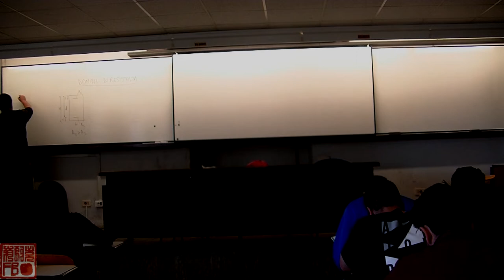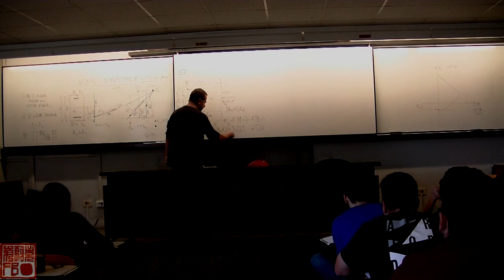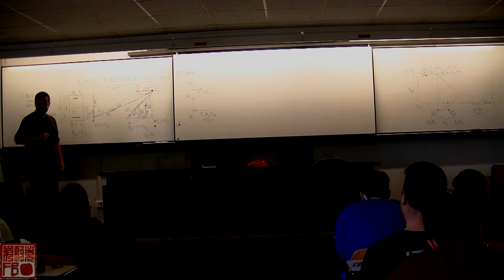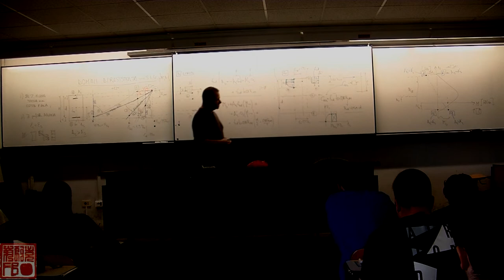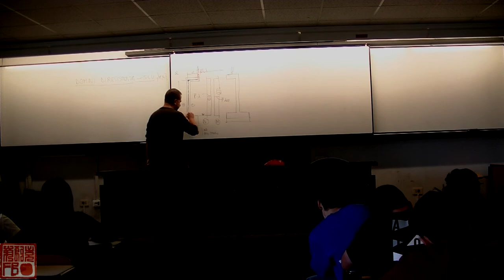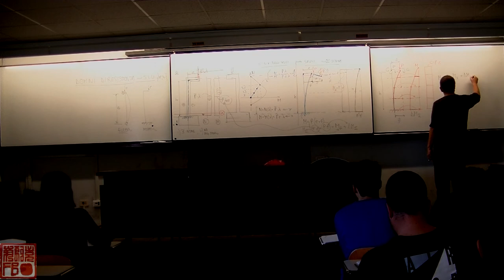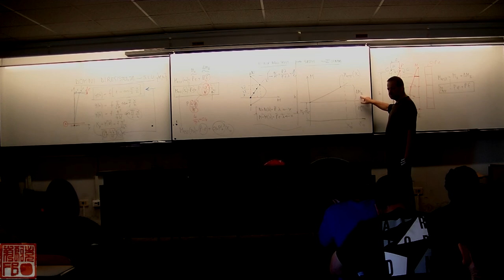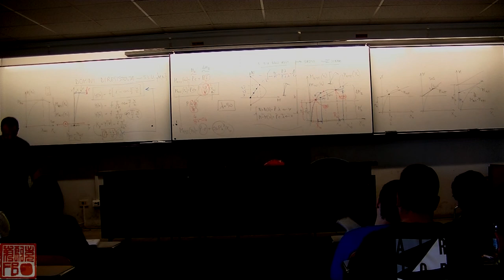TDC 2019 05 17 HIGH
Rewind della lezione di Tecnica delle Costruzioni del 17 maggio 2019, Prof. Ing. Franco Bontempi